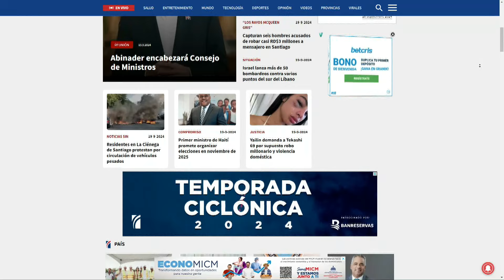SINyMuchoMás: Ministros, comerciantes y coerción